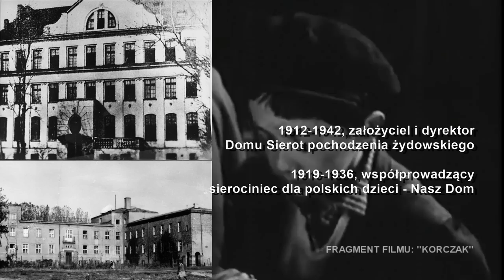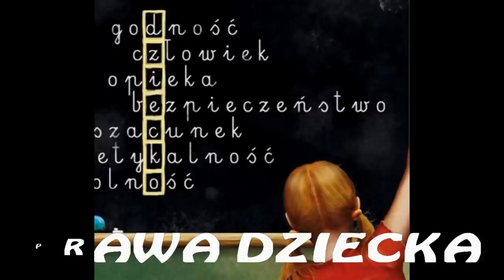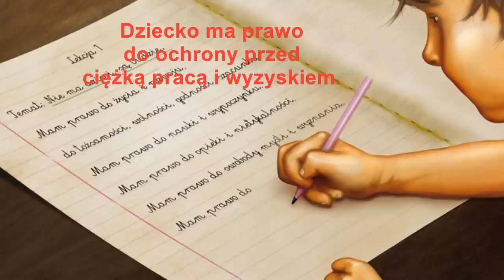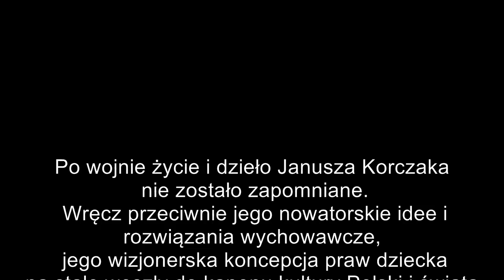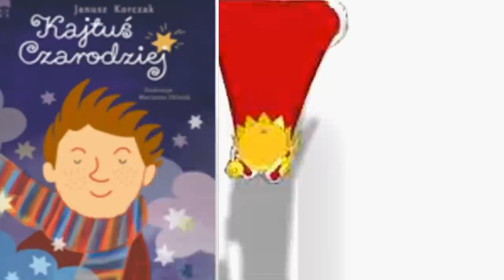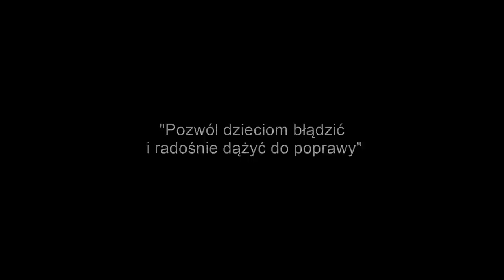Janusz Korczak - prezentacja multimedialna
Prezentacja multimedialna o życiu i twórczości Janusza Korczaka. Praca domowa w szkole podstawowej.